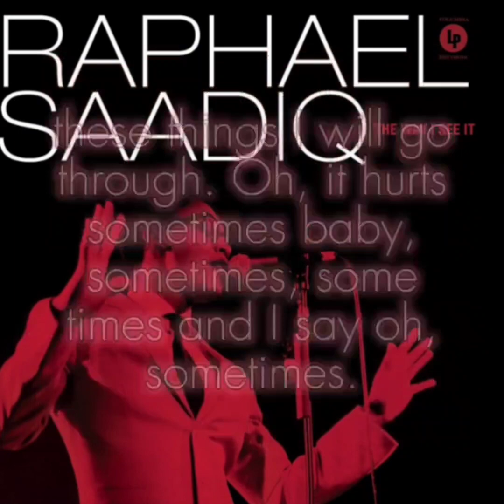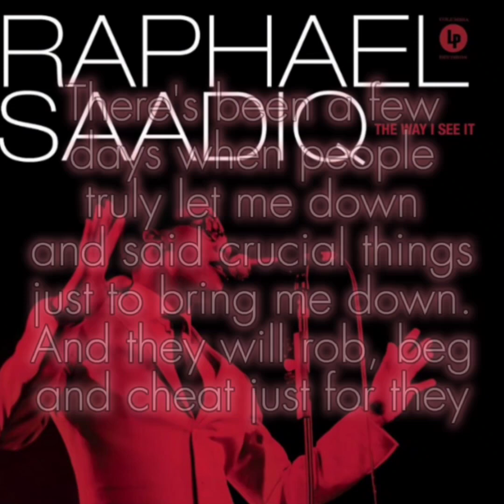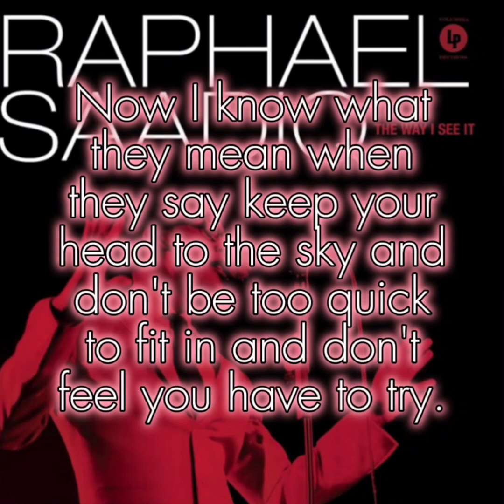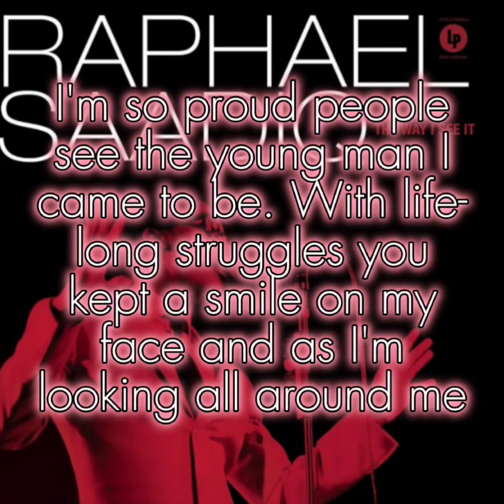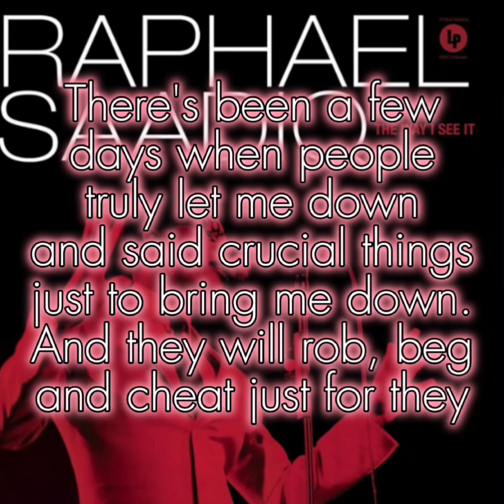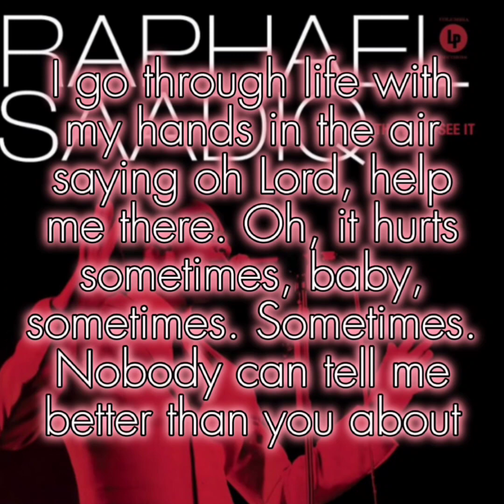Raphael Saadiq - Sometimes (20 minutes + lyrics)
(Special request)